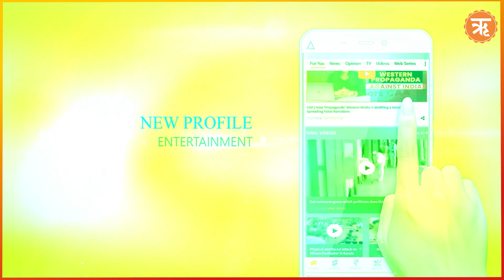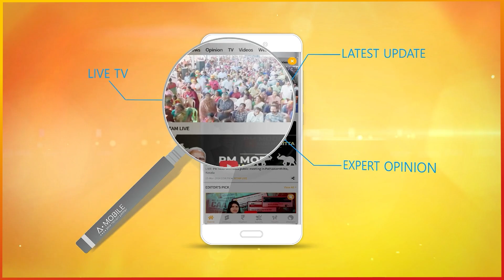Kolkata Rape Murder Case : आरोपी ने पॉलीग्राफ टेस्ट में उगला सच? Sanjay Roy | Ritam Hindi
आरोपी संजय रॉय ने पॉलीग्राफ टेस्ट के दौरान हैरान करने वाला बयान दिया है. टेस्ट के दौरान संजय रॉय ने कहा कि मुझे फंसाया गया है, मैंने हत्या नहीं की. मैं तो शव देखकर भाग गया था.